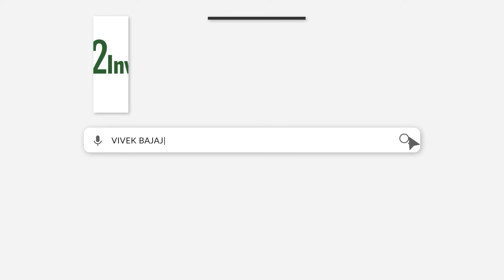10 Life Lessons for the Future: A Message to our Children for Success & Fulfillment | Vivek Bajaj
Discover 10 essential life lessons for a brighter future! In this heartfelt message, I, Vivek Bajaj, share wisdom on academics, sports, mentors, music, spirituality, travel, family, friends, finance, and time management. Watch the complete video to lead a fulfilling and meaningful life guided by these universal life lessons.

00:00 - Introduction
01:20 - 1. Grades don't define Success
03:16 - 2. Master a Sport
04:22 - 3. Importance of Guru
05:30 - 4. Adapt a Musical Instrument
07:09 - 5. Transformative Power of Religious Books
08:16 - 6. Unleash your Wanderlust
10:02 - 7. Family Time
11:14 - 8. Choose your Friends wisely
13:22 - 9. Financial Literacy
14:22 -  10. Value your Time
16:59 - Wrap up